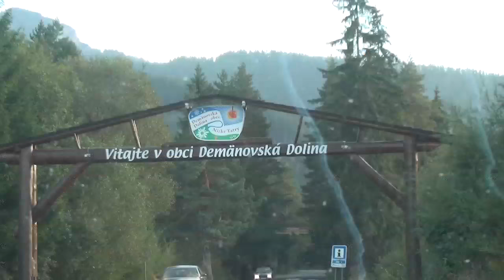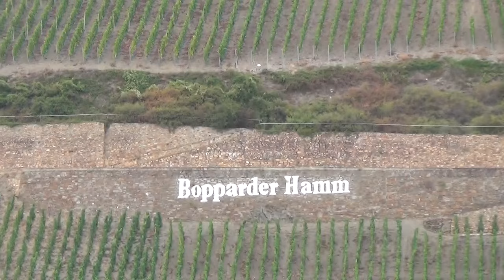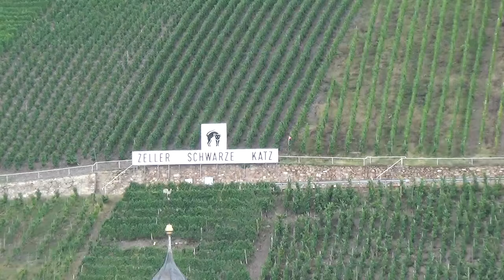Германия. Мозель и Рейн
Путешествие по Европе на автомобиле. Немецкий винодельческий регион Рейн-Мозель. Снято, в основном, из автомобиля.